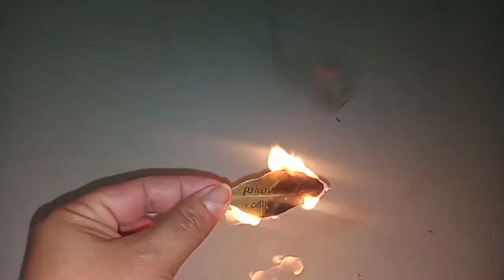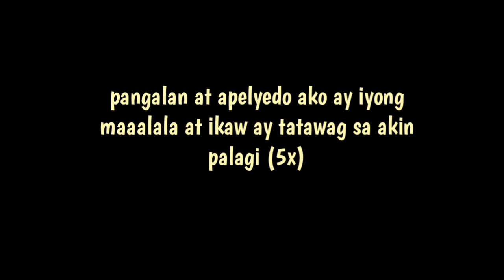SUNUGIN MO LANG ITO NG SIYA AY TATAWAG SAYO NGAYON MISMO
ritwal ng ikaw tawagan ng partner mo ngayon mismo...

PAMPABUENAS CHANNEL